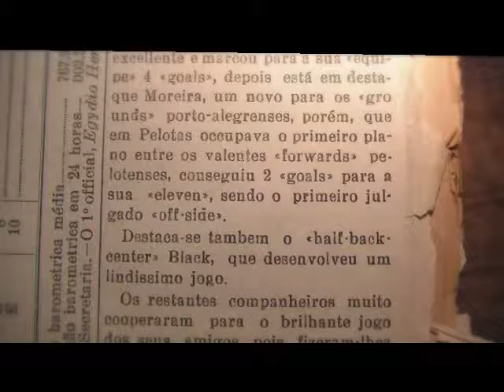Clasico inter gremio